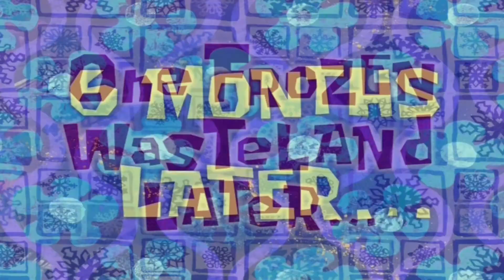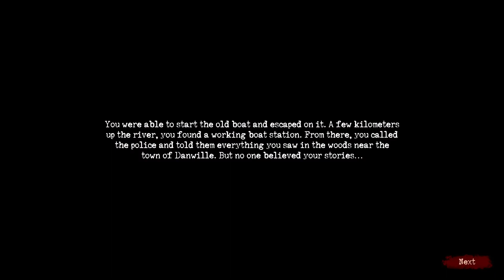Three idiots in the woods(Sign Of Silence)